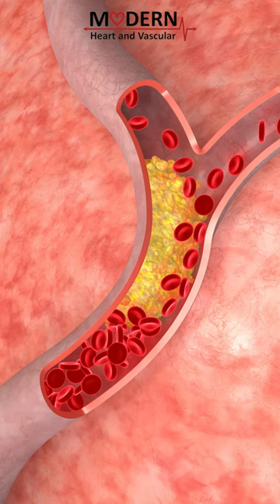Signs and Symptoms of Atherosclerosis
What is Atherosclerosis and its symptoms?